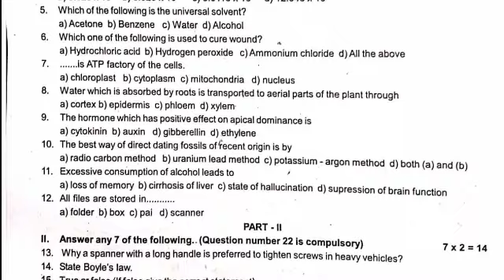10th Science Half Yearly Exam Original Questions|10th Science Public Exam 2023 important Questions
10th Science Half Yearly Exam  Original Questions|10th Science Public Exam 2023 important Questions

10th Social science Half Yearly Exam 2022// Public Exam 2023 important Question Bank Video links

10th Maths Half Yearly Exam 2022// Public Exam 2023 important Question Bank video link

10th Science Half Yearly Exam 2022/ Public Exam 2023 important Questions chapter wise 2,4,7 Marks Questions video link

10th Science Half Yearly Exam 2022 Original Question for English Medium

Chennai district Original Question

Tirupur district Original Question